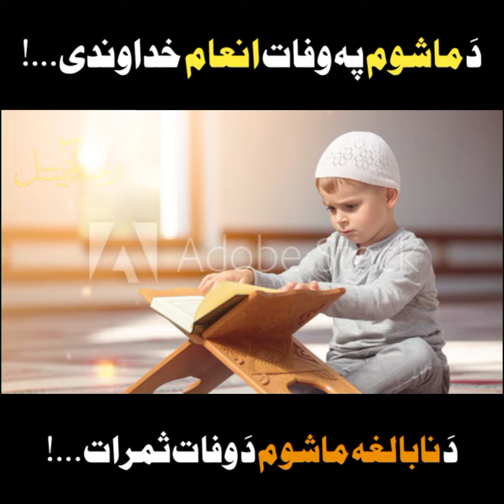Children's ki wafat per ALLAH ka ina'am walidain ke naam by seyyid ayaz ali shah | Rahmani Official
دَ چا چې ماشوم بچې وفات شی دَ هغې ثمرات او فوائد...
مزید وضاحت ویډیو کښې...